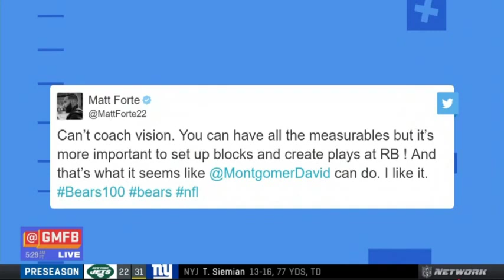Good Morning Football: What The Fantasy?!? - Changes To Make After Week 1 of Pre-Season?